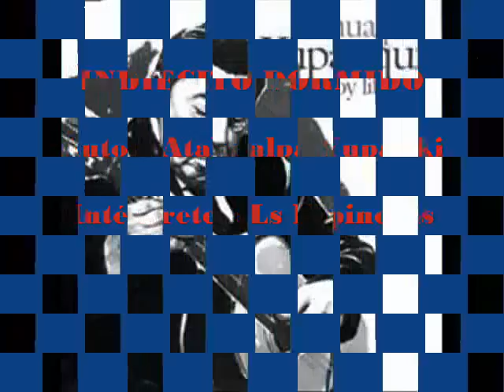INDIECITO DORMIDO LOS ESPINEROS 50 AÑOS JUNTOS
Indiecito Dormido

Cuando estamos cumpliendo 50 años de cantar juntos, Los Espineros grabamos 15 temas en Sondor- Uruguay -- para un CD que va a llevar ese título -- "50 años juntos" -- Entre esos temas incluimos una remake de un huayno de uno de los más grandes del canto folklórico latinoamericano, fue, sin duda, Atahualpa Yupanki, quién junto con Eduardo Falú fueron maestros de todos los que agarramos una guitarra allá en la década del 60. Entre los innumerables temas que nos legara, en nuestros inicios escuchamos uno cantado por "Los de Salta" -- que también eran muy jovencitos -- e inmediatamente quedamos prendados de esa canción, así como de la forma que la habían arreglado. Decidimos hacer "Indiecito dormido" con nuestros propios arreglos, pero con la cadencia que esos grandes folkloristas salteños la cantaban y acá está integrando esta selección, manteniendo las imágenes del video que ya habíamos hecho, pero con la banda de sonido grabada en estudio.